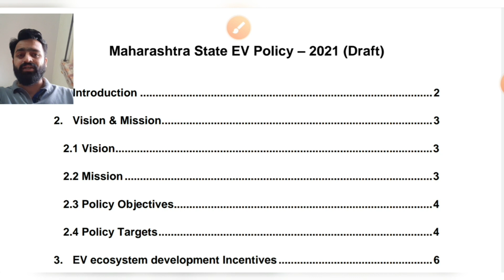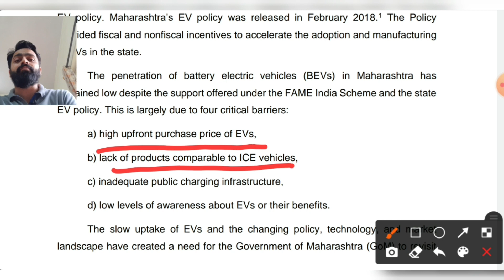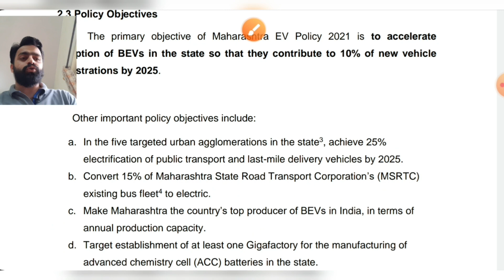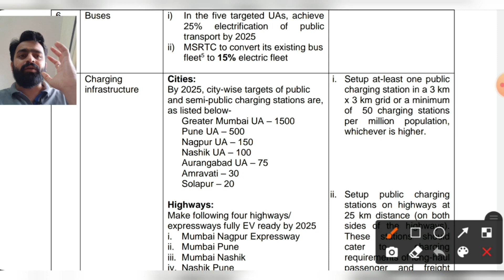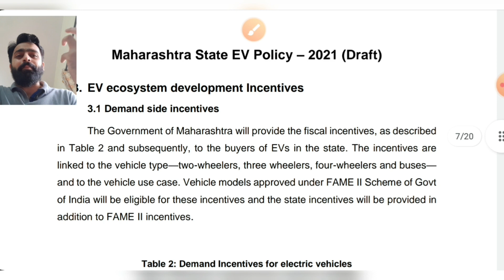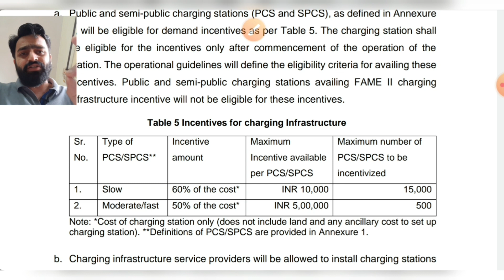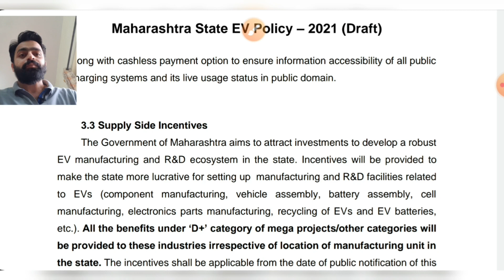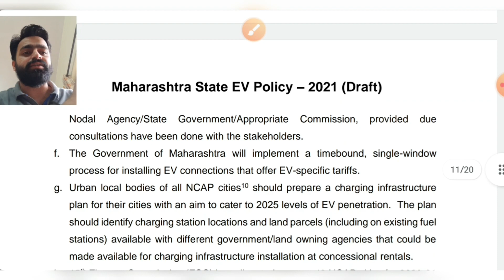Maharashtra Electric Vehicle Policy 2021 Explained in detail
Maharashtra state government recently announced their EV Policy 2021.
The policy includes amendments related to -
1. Incentives on electric two wheelers, three wheelers, electric cars and even  electric buses
2. Incentives on charging stations to be established in cities and on highways
3. Incentives on scrappage of electric vehicles
4. Different goals of Maharashtra state government (to be achieved till 2025)

Regards,
PVJ